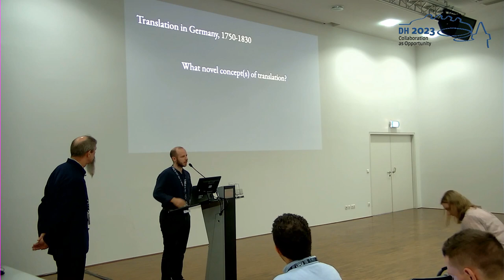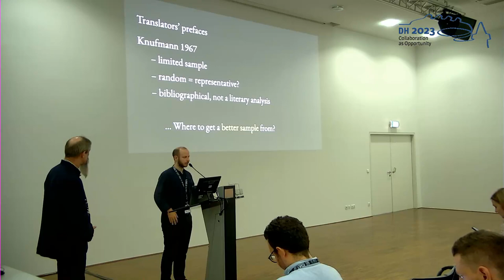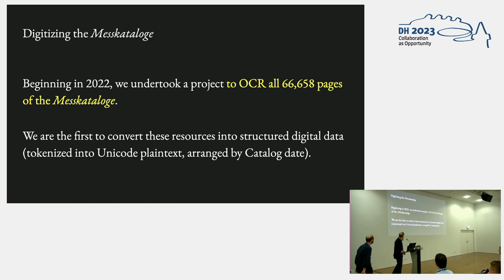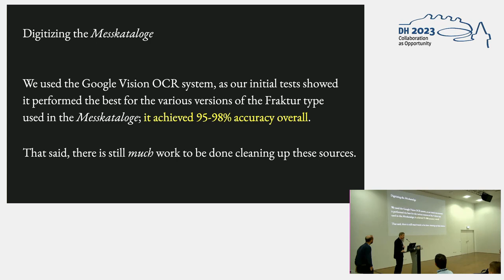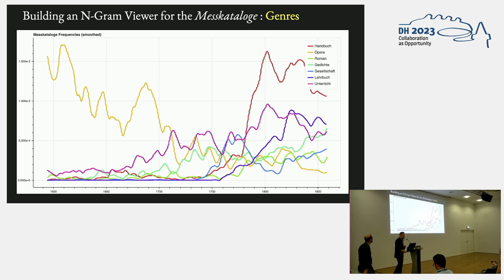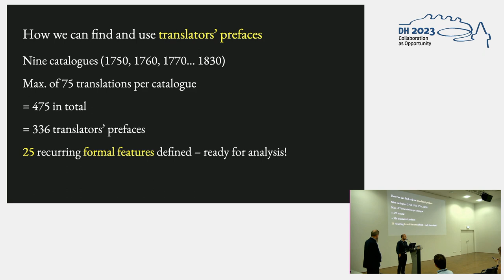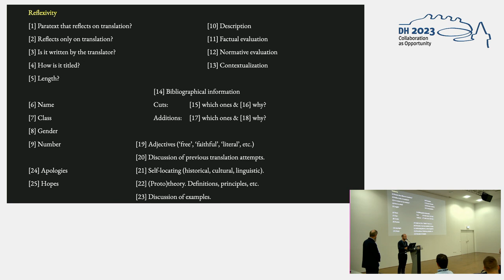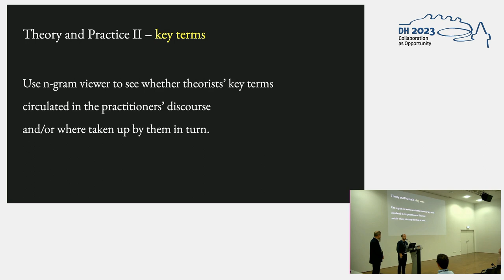Digitizing the Messkataloge: Revealing the History of German Publishers, Authors and Translators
This video features the presentation "Digitizing the Messkataloge: Revealing the History of German Publishers, Authors and Translators" by Jeffrey Tharsen and David Kretz, presented at the ADHO Digital Humanities Conference 2023 (DH2023) in Graz, which was hosted by the Department of Digital Humanities (formerly ZIM) of the University Graz.